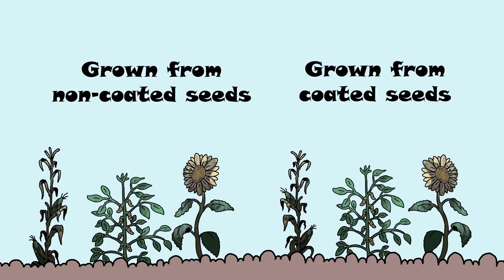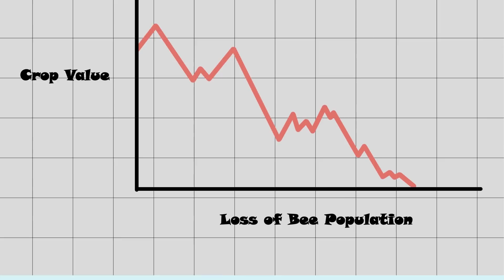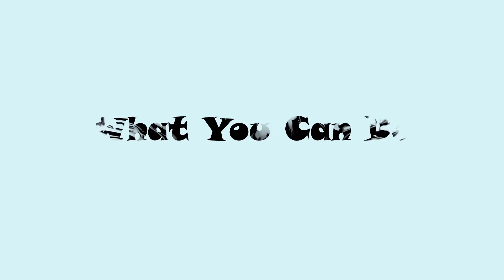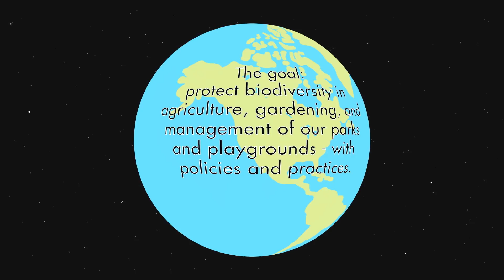Seeds That Poison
Studies and data have found that pollinators such as honey bees, native bees, butterflies and birds, are in decline. Scientists have identified several factors that are contributing to bee decline, including pesticides, parasites, improper nutrition, stress, and habitat loss. The neonicotinoid (neonics) chemical class has been singled out as a major suspect due to its widespread use as a seed coating, high toxicity to bees, systemic nature (the chemical moves through the plant’s vascular system and is expressed in pollen, nectar, and guttation droplets), and persistence.